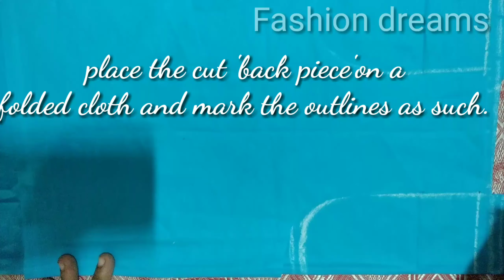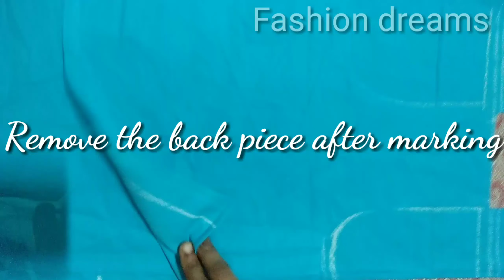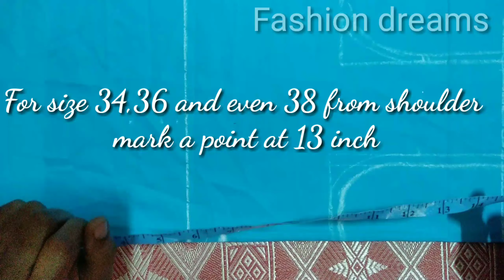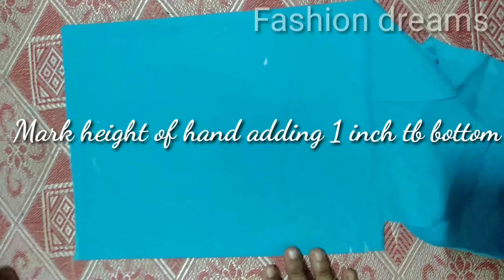DIY/Easy blouse cutting / watch till end forTips and tricks/WITH SUBTITLE/ 😍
stitching video. tailoring.,.
All types of modern, fashionable men women children and dolly dress cutting and stitching vidios
Diy.Learn Embroidery, quilting, knitting and many more from this channel.
Be happy and enjoy😊😊